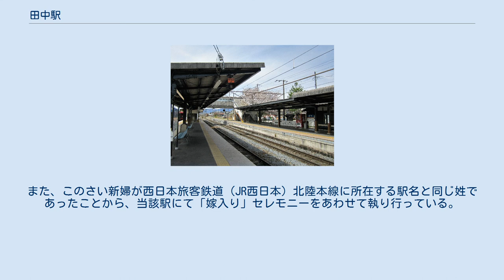田中駅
田中駅（たなかえき）は、長野県東御市田中にあるしなの鉄道しなの鉄道線の駅である。
東御市の代表駅である。
読む際は『た』にアクセントを置く。
 田中駅は信越線沿線の住民および事業者のみならず、開業時は諏訪地域の蚕糸業者も利用した。
 彼らは、信越線開業までは甲州街道を利用して甲武鉄道の八王子駅まで輸送していたが、当駅の開業後は和田峠を越えて当駅まで陸送するようになったことにより、当駅から生糸の輸出を行う横浜まで鉄道による直送が可能となった。
しかし、諏訪地域から当駅まではなお距離が遠く不便であったことからより近い場所に駅を設置するための陳情が行われた。
1896年（明治29年）1月に同駅と上田駅との間に大家駅が設置されたことにより、以降は同駅を利用するようになった。
 なお、1905年に中央本線が諏訪地域に通じた後、田中駅と茅野駅を結ぶ計画の佐久諏訪電気鉄道に1920年路線免許が下付されたが、1933年に免許失効となった。
 ホーム 単式ホーム1面1線（上り本線）と島式ホーム（下り本線と中線）を有する地上駅で、社員配置駅である。
駅舎は単式ホーム側（北側）にある。
ホームの嵩上げや南口および連絡橋が設置され、利便性が向上した。
 かつては、駅南側にあったコスモ石油の油槽所へ至る専用線が駅から分岐しており、当駅では四日市駅から到着する石油の取扱いがあった。
また、特急「あさま」の一部が停車する駅でもあった。
 駅舎は、日本の道100選のひとつにも選ばれている旧北国街道 海野宿、その合宿であった地元の田中宿を擁する地域性から、千本格子や木彫り看板などのある宿場町風の外観となっている。
 （出典：しなの鉄道:駅構内マップ） 年間乗車人数及び1日あたり乗車人員は次のとおり。
 千曲バスグループの東信観光バスにより佐久市方面への久保通り線が運行されている。
 2011年（平成23年）12月4日、当駅名と同じ姓をもつテレビ番組制作会社の田中匡史が駅構内にて結婚式を執り行った。
また、このさい新婦が西日本旅客鉄道（JR西日本）北陸本線に所在する駅名と同じ姓であったことから、当該駅にて「嫁入り」セレモニーをあわせて執り行っている。